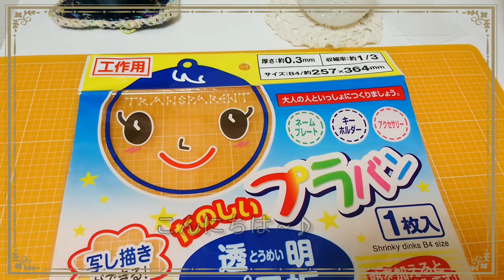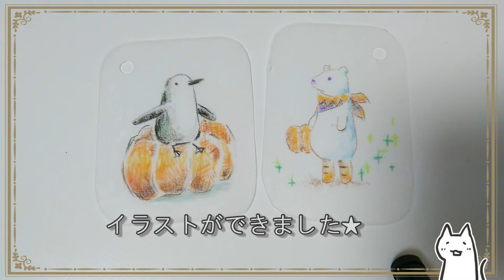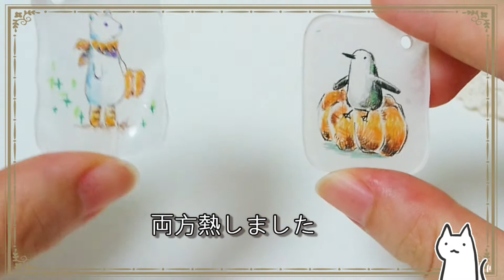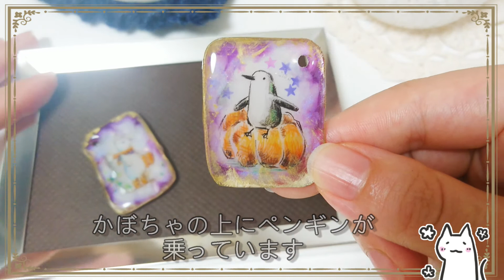【UVレジン・プラバン】ペンギンとシロクマのハロウィンチャーム作ってみた★ Halloween Resin Charm Penguin Polar Bear Making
レジンとプラバンでペンギンとシロクマとかぼちゃモチーフの
ファンタジックなチャームを作ってみました♪

縁を金色のポスターカラーで塗って
魔法がかかったようなイメージで
仕上げました＊´ω｀＊

かぼちゃ騎士団の行進